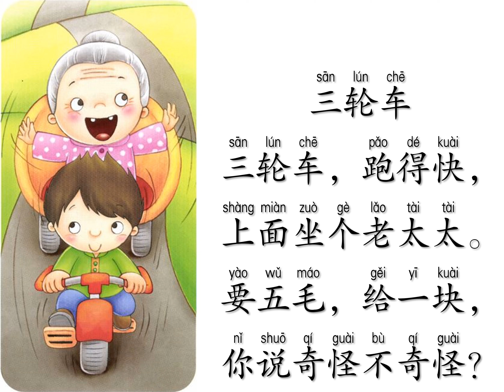儿歌44三轮车